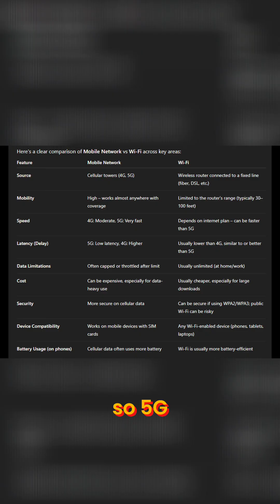5G vs. WiFi: X-Men Powers & The Future of Your Internet!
5G uses larger towers for broad signals, while WiFi relies on local routers. One is wide range, the other is a more local home device. Just imagines if someone could manipulate radio, cell, and WiFi signals.